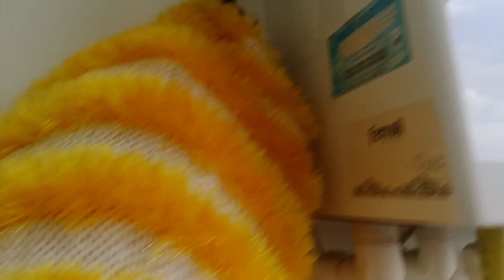MUTFAĞIMA HOSGELDİNİZ||HEDİYE GELEN ORDEK YAVRULARİ